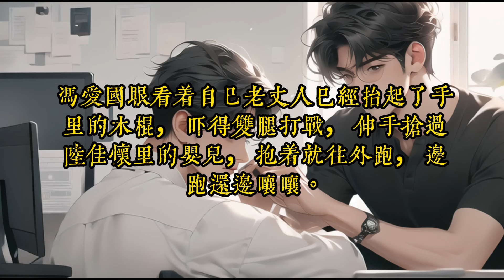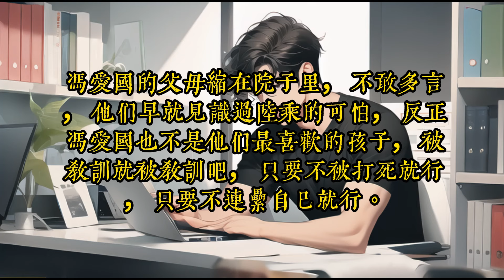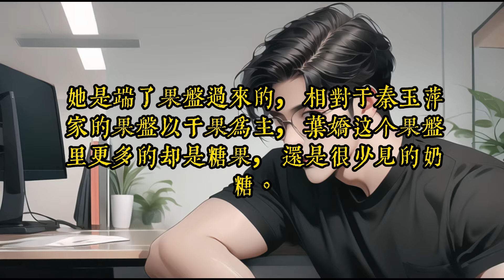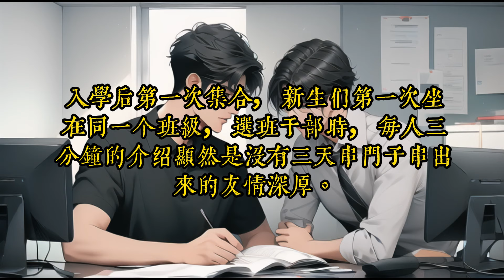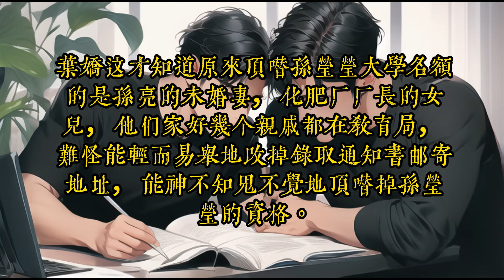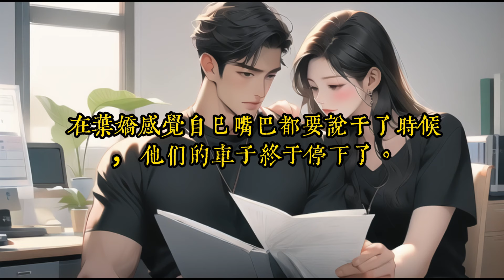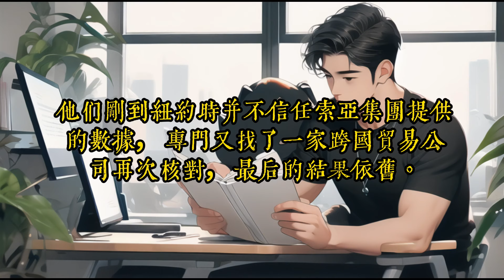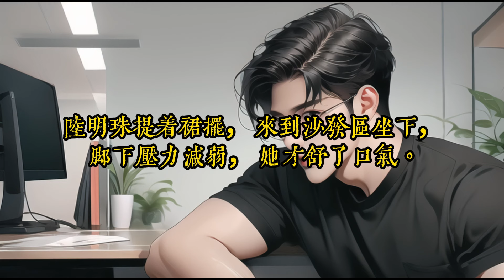《穿书七零，成了首富的早死原配》201-大结局